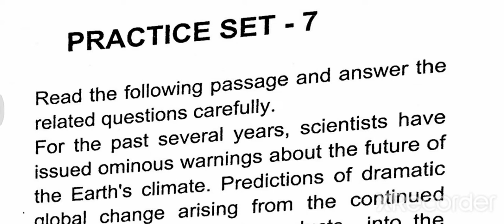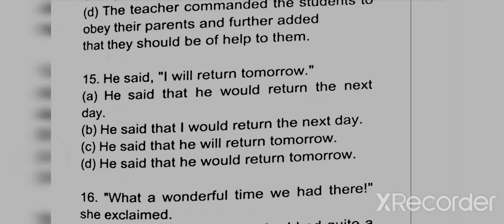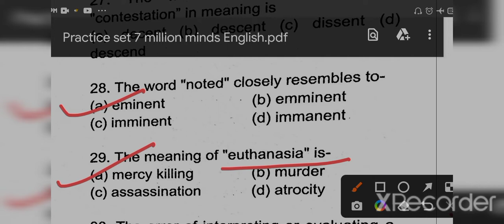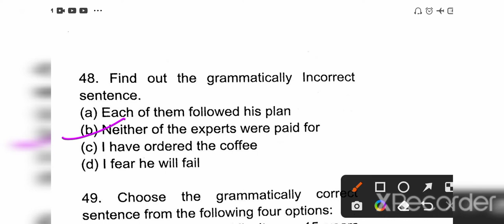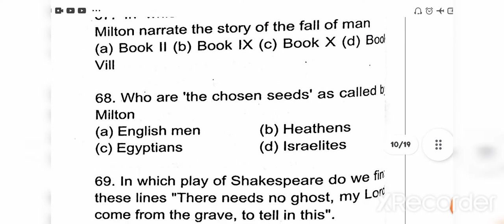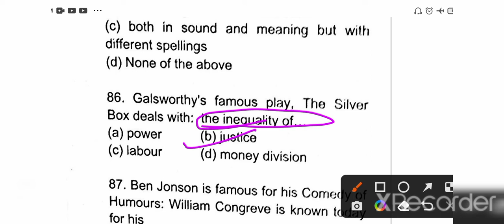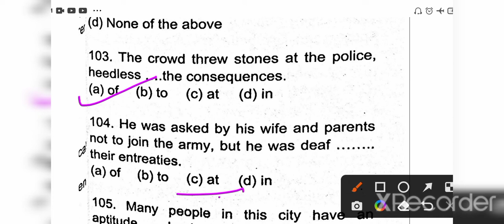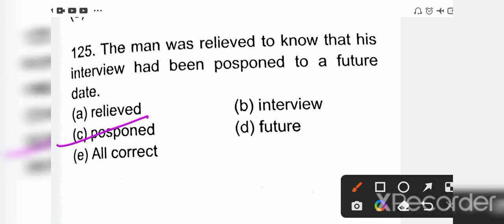Practice set 7 Tgt English Practice set Million minds English,Million minds English tgt practice set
Practice set 50 Dr. Ranjeet Singh । Dr. Ranjeet Singh English practice set । Tgt English practice set

🖕 playlist of Dr. Ranjeet Singh Practice Sets

🖕 playlist of Dr. Ranjeet Singh TGT English book practice

🖕 playlist of Shakespeare

🖕 Million Minds English practice set

 million minds million

 english minds

 kvs english

 gic english

 uppgt english

 tgt english

 pgt english

 uptgt english 2020 literary terms by million minds english

 preposition in english grammar dsssb english

 tgt pgt english preparation tgt pgt english classes tgt pgt english literature

 tgt pgt english grammar tgt pgt english by chandra institute tgt pgt english coaching in allahabad

 tgt pgt english practice set up tgt pgt english previous year question paper up tgt pgt english classes

 up tgt pgt english online classes tgt pgt english vacancy

 TGT English practice paper TGT English practice set 1 TGT English practice set one by Chandra

 institute

 TGT English practice set by Uday sir practice set of TGT English practice set for UP TGT English

Practice set 50 Dr. Ranjeet Singh । Dr. Ranjeet Singh Practice set 50 । Tgt English Practice set

 practice set by Educational Empire

 mock test for tgt and pgt english english preparation for tgt and pgt exams english literature by Educational Empire

practice set by meenakshi sharma, tgt English practice, tgt English, pgt English ko